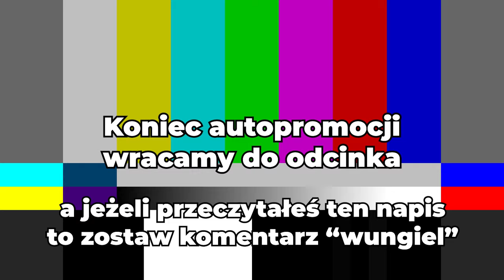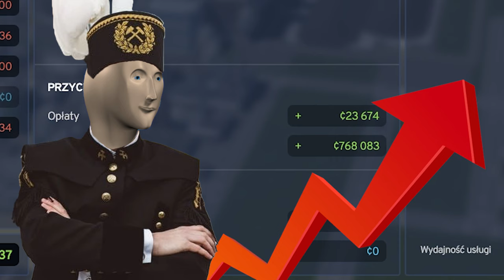Jak zarobić 💵MILIONY💵 w Cities Skylines 2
Chcesz w łatwy sposób zarobić miliony w Cities Skylines 2? W tym filmie pokaże ci jak to zrobić, opierając się na węglu!

✂️ MONTAŻ I GRAFIKA
• Adobe Photoshop
• OBS